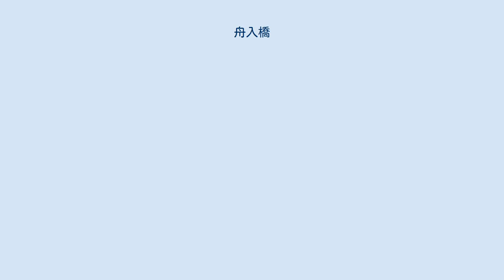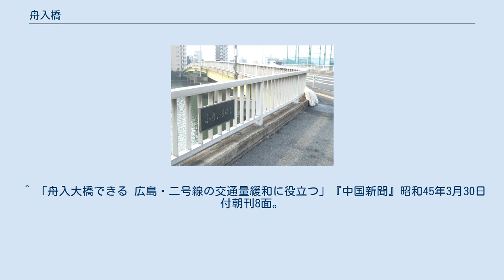舟入橋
舟入_(広島市)
舟入橋（ふないりばし）は、広島県広島市の旧太田川（本川）に架かる道路橋。
 広島市道吉島観音線筋の橋として1970年（昭和45年）3月竣工。
航路確保のため一部桁高が低くなっている。
 上流に旧国道2号筋の住吉橋、下流に広島市道霞庚午線の吉島橋がある。
 東詰南側に広島刑務所、さらに東へ道沿いに進み南大橋を渡ると広島赤十字・原爆病院へたどり着く。
西には広島市立舟入高等学校があり、道沿いに進むと広島市道横川江波線（舟入通り）と広島電鉄江波線との交点となり、最寄の駅は舟入川口町停留場となる。
さらに西に行くと南観音橋にたどり着く。
 竣工前は上流の住吉橋まで番船が入り、瀬戸内海の離島へ物資を輸送していた。
舟入地区には木材会社が集まり、水運を利用して木材が輸送された。
一方で舟入・江波と吉島を結ぶ橋はなく、住吉橋まで迂回する必要があったことから、地元住民が橋の建設運動を行い、1966年9月から3億4500万円を投じて建設が進められた。
橋は1970年3月に竣工し、関係者1000人を集めて開通式が行われた。
橋竣工後も1975年ごろまでは番船の行き来が続いた。
 ^ 「ひろしま橋物語 第7部⑤ 舟入橋 木材輸送 次第に陸運へ」『中国新聞』2005年（平成17年）12月16日付夕刊1面。
 ^ 四国五郎『広島百橋』春陽社出版〈広島県民文庫 広島探検叢書 No.1〉、1975年、91ページ。
 ^ 「舟入大橋できる 広島・二号線の交通量緩和に役立つ」『中国新聞』昭和45年3月30日付朝刊8面。
 ^ 「新 広島市 昭和の残像6 番船 島々と町の生活結ぶ」『中国新聞』2001年（平成13年）8月13日付夕刊1面。